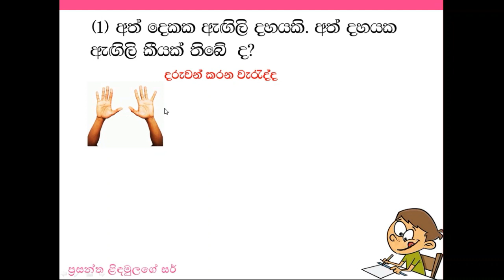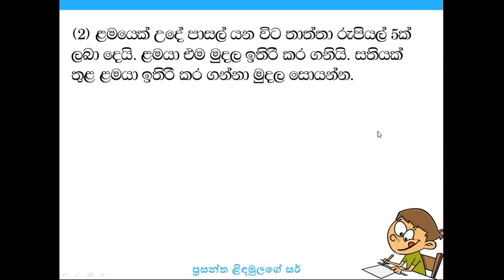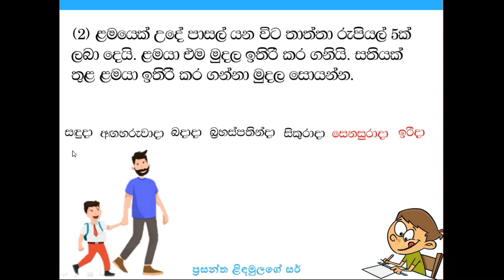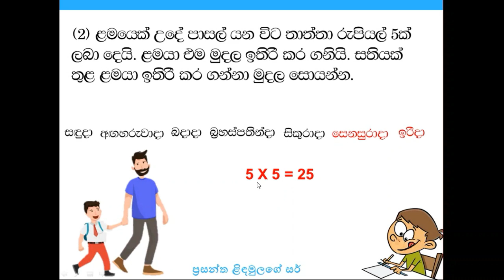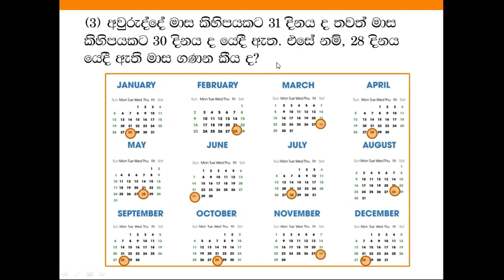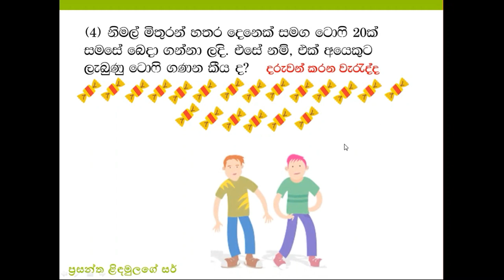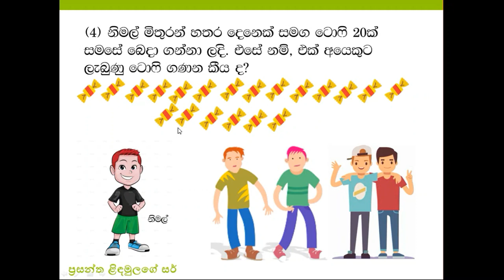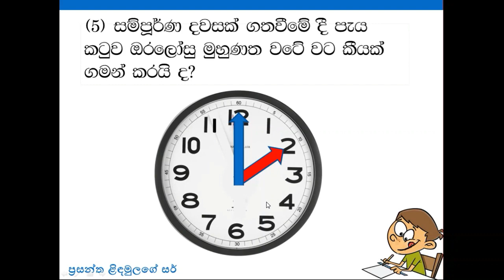ඔබ පහසුවෙන් ම වරද්දා ගන්නා ගැටලු